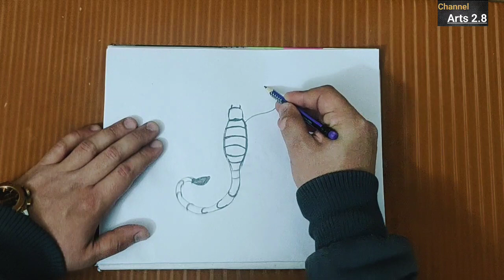Very Easy Pencil Drawing on YouTube | How To Draw A Scorpion#art#drawing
How to Draw a Scorpion step by step | Satisfying Pencil Drawing

satisfying Drawing
drawing
drawing tutorial
pencil shading
pencil drawing